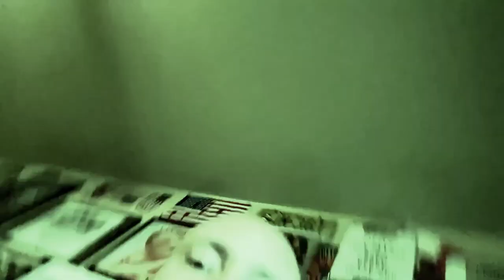Tommy Rogers of Between the Buried and Me joins Red Beard Videos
Tommy Rogers, Vocalist and Keyboardist of the Prog Metal Juggernaut Between the Buried and Me hopped on a ZOOM call with me for like 30 minutes to discuss their upcoming tour and the release of their new album "Colors 2."